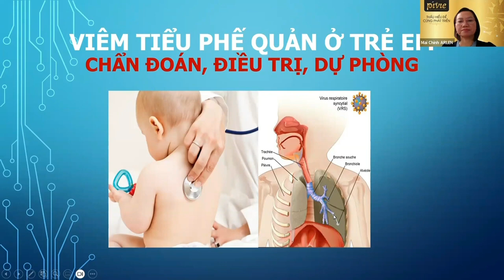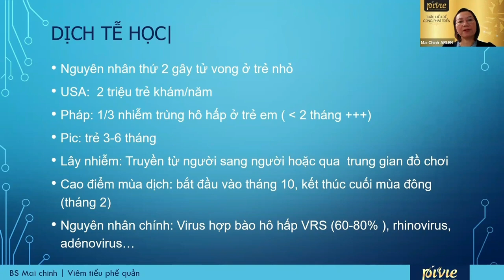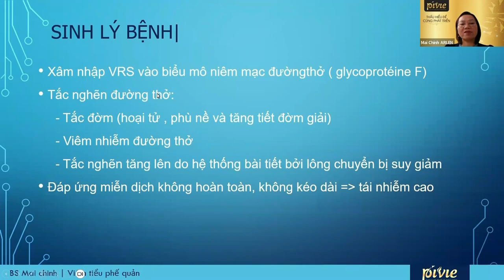Học thử: Bài 3 bệnh lý hô hấp ở trẻ em